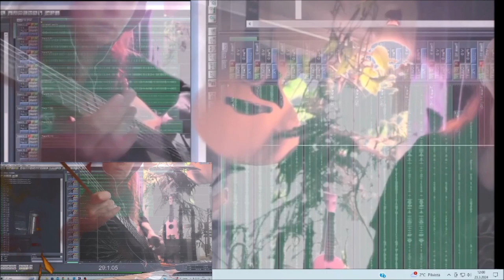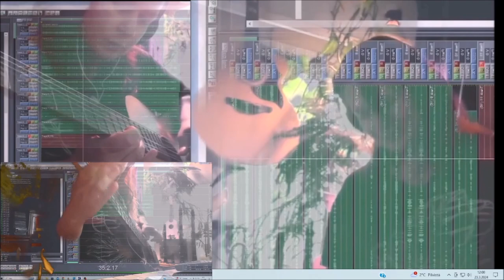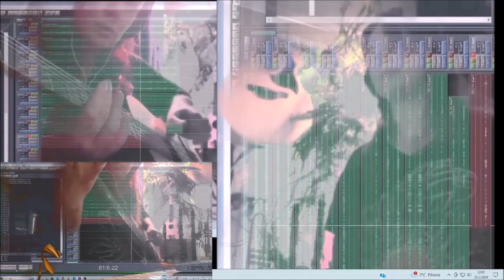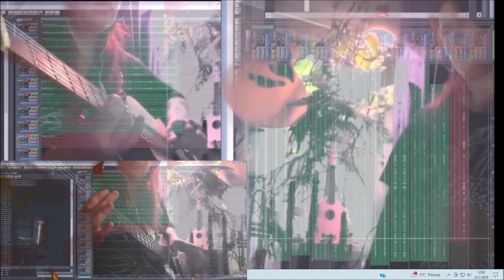blues For You 23032024 Holopainen